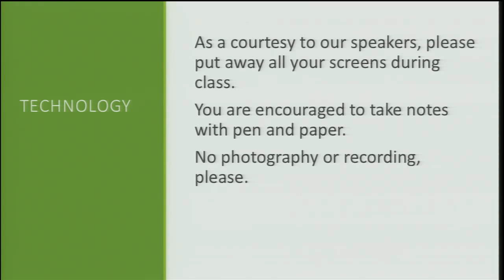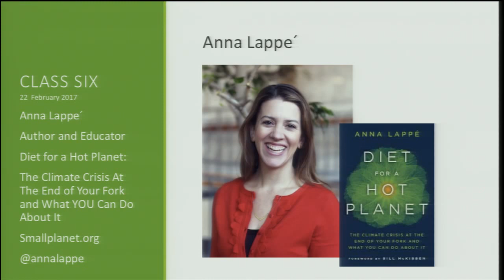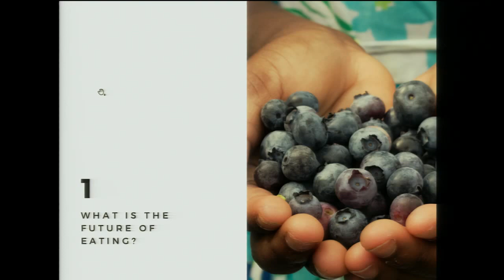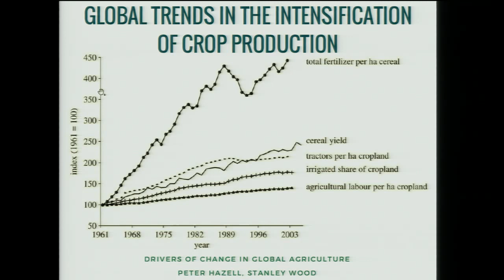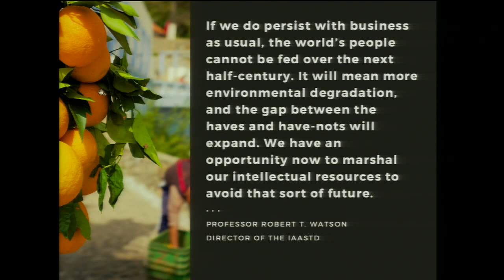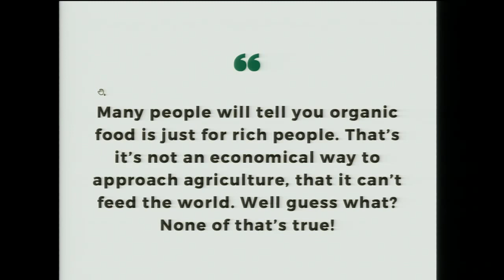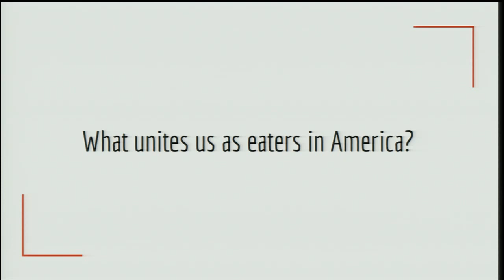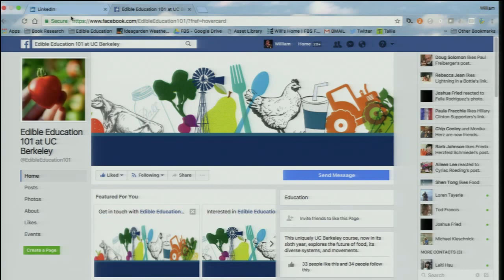Edible Education 101: Anna Lappé – "The Global Food System: Feeding 9 Billion"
"The Global Food System: Feeding 9 Billion" with Anna Lappé

Edible Education 101 is a weekly lecture series that brings renown experts – leading academics and practitioners – to UC Berkeley to share their visions, research, and experiences about food and its critical role in our culture, well-being and survival.

2017's course is hosted at the Haas School of Business by Will Rosenzweig and Alice Waters.